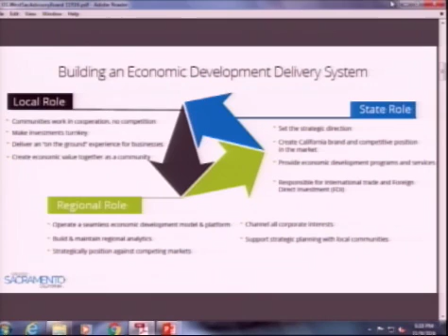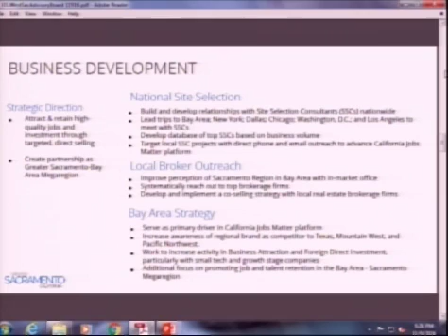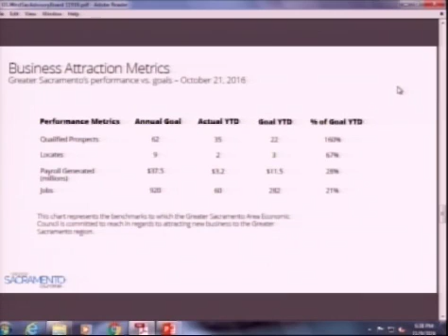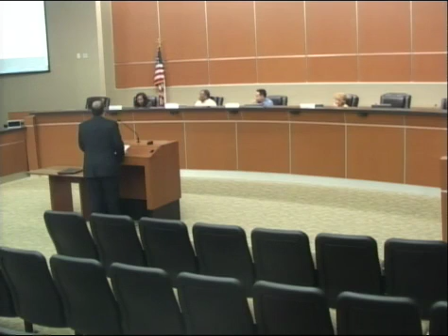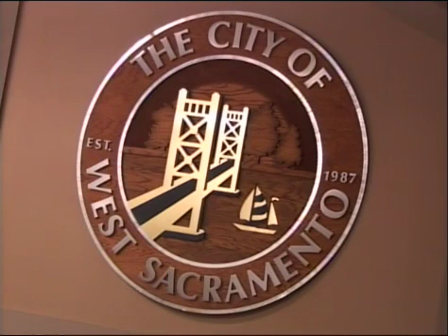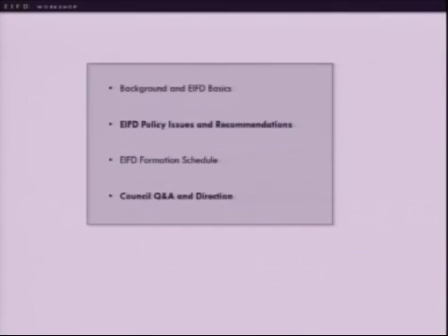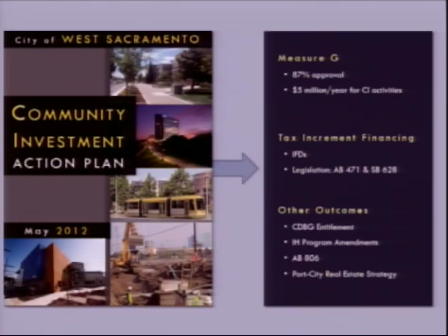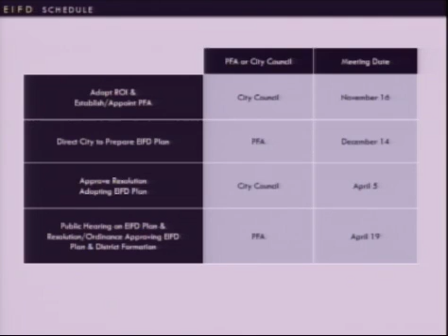Planning Commission 11/9/2016